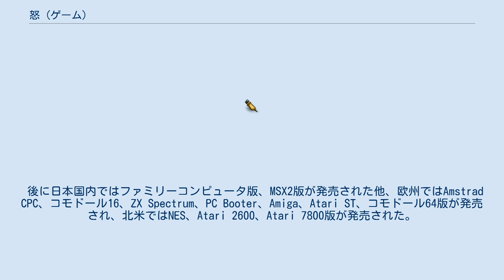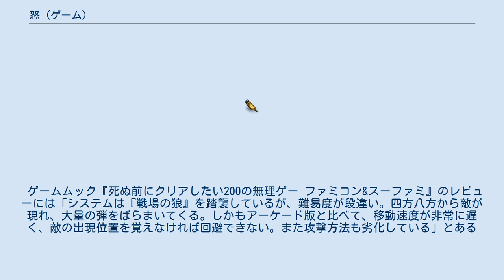怒 (ゲーム)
『怒』（いかり）は、1986年にSNKがアーケードゲーム用として制作・稼働した縦スクロール型アクションシューティングゲーム。
キャッチフレーズは「俺が生き残るためなら相棒でも倒す!（Surviving all perils even zapping your friend）」。
 日本国外では、『IKARI WARRIORS』（イカリ・ウォリアーズ）のタイトルで稼働された。
 後に日本国内ではファミリーコンピュータ版、MSX2版が発売された他、欧州ではAmstrad CPC、コモドール16、ZX Spectrum、PC Booter、Amiga、Atari ST、コモドール64版が発売され、北米ではNES、Atari 2600、Atari 7800版が発売された。
 また、日本国内のみ携帯電話用アプリとして『怒 -IKARI- レオナ激闘編』（2006年）のタイトルでアレンジ移植版が配信された他、アーケード版はPlayStation Network用ソフト『SNK ARCADE CLASSICS 0』（2011年）に収録、さらにPlayStation 4、Nintendo Switch用ソフトとして2019年にアーケードアーカイブスにて配信された。
 8方向の「ループレバー」と呼ばれるレバーと2つのボタンで操作する。
 ループレバー（SNKの登録商標。一般名称はダイヤルスイッチ）はスティックの上部にダイヤルがついたもので、倒すことで自機を進行、回転で攻撃方向を調整する。
ダイヤルは1周12方向となっていて、例えば180度反転させる場合でも操作は120度回転で済み、手首を無理に捻る必要が無いように考慮されている。
 ボタンは主に、銃と手榴弾の使用に用いる。
 色違いの敵兵を倒すとアイテムが出ることがある。
このゲームでは銃弾、手榴弾ともに弾数制限があるので、アイテムは単に各種パワーアップのためだけではなく、残弾を補給するためにも拾わなければならない。
 味方の空戦車の傍で手榴弾ボタンを押せば戦車に乗り込むことができる。
これもガソリンメーターが無くなれば止まり爆発するので、アイテムを拾って補給しなければならない。
戦車から降りる時も手榴弾ボタンを押す。
 エリアの切れ目には全部で5つのゲートがあり、これは手榴弾か戦車砲でなければ破壊できない。
 特殊なレバーを用いる操作や、敵弾だけでなく自分や味方の弾に当たってもミスとなるなど、従来のゲームに無かった仕様を持つ。
 手榴弾を投げると移動して避ける、など、敵はこちらの攻撃を避けるといった動作を行う。
 国連に一通の極秘情報が届けられた。
その内容は、秘密結社を名乗る悪の組織が、とある国に基地を造り、世界征服を企んでいる、というものだった。
もし、それが事実なら、組織壊滅に乗り出さなければならないが、まだ確固たる証拠が無い。
委員長は少数精鋭の特殊部隊を派遣し、事の解決にあたることを決意した。
隊長のラルフ大佐以下、四名の特殊工作隊、そして、新顔のクラーク少尉が戦場に送り込まれるが、敵地に潜入するために墜落を偽装する予定だった飛行機が作戦開始直前に突如起きた爆発によって本当に墜落し、ラルフ以外の特殊部隊員はほぼ全滅してしまう。
スパイの存在を疑うラルフの前に、無傷のクラークが現れる。
果たして、彼は敵なのか?それとも味方なのか?考える間もなく、敵が襲来してくる。
 『T・A・N・K』（1985年）の開発を終えて一段落した頃、『T・A・N・K II』の開発の話が上層部から降りてきた。
その際、『T・A・N・K』に『戦場の狼』（1985年）と『フロントライン』（1983年）の面白さ、つまり人間同士の戦いと戦車からの脱出という要素を追加したものを、という注文事項があった。
これを元に開発がスタートした。
 面白さの要素としては、 といった点が挙げられた。
 また、シーケンスの構成としては、「心理的衝撃の連続した形態は、慣れてしまうことによって衝撃ではなくなる」という『T・A・N・K』での反省から、心理的な慣れを引き起こすまでの時間の引き延ばしを主眼とした。
 また、『T・A・N・K』の開発の際に考えられていた「ゲ...